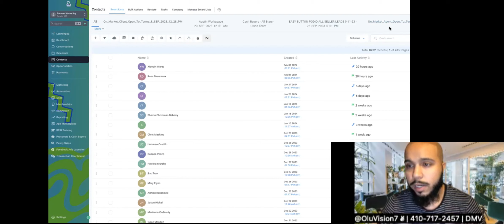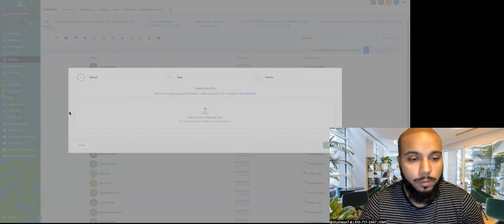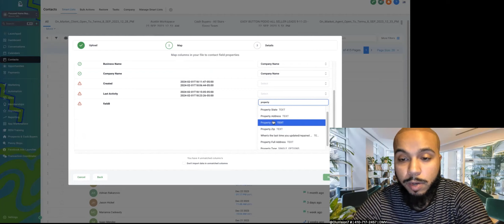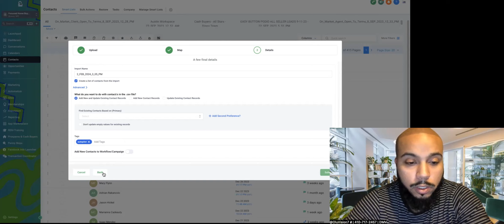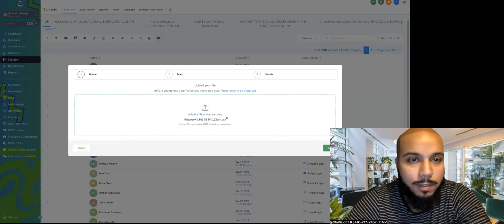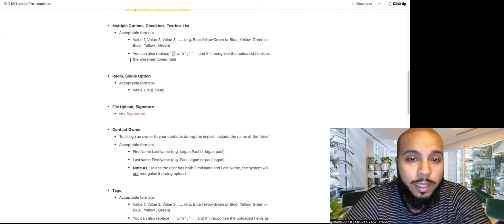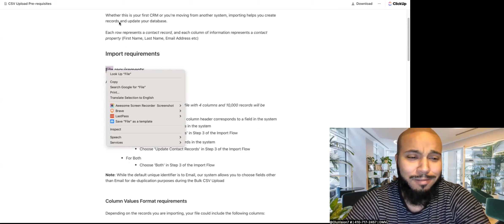Uploading Contacts to REI Unlock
This video talks about one of the most important steps needed after signing up - Uploading Contacts to REI Unlock

Let's get some leads and deals rolling!!!